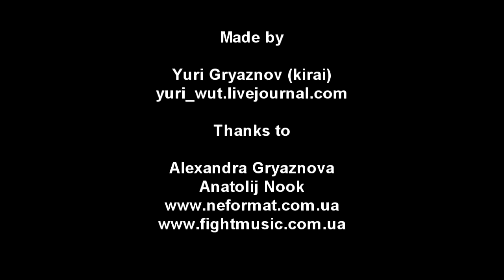Devil Race - Yet to know - Live@44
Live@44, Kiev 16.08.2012